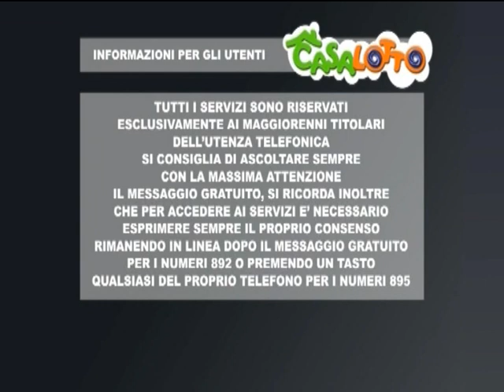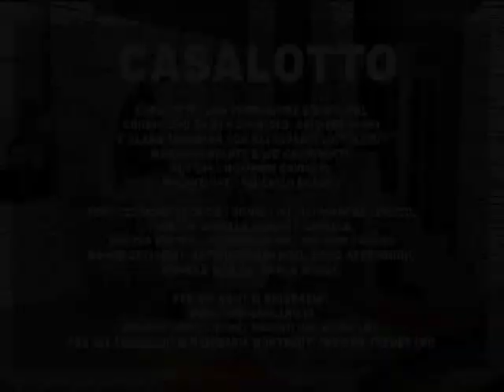il pomeriggio del 22 febbraio 2020